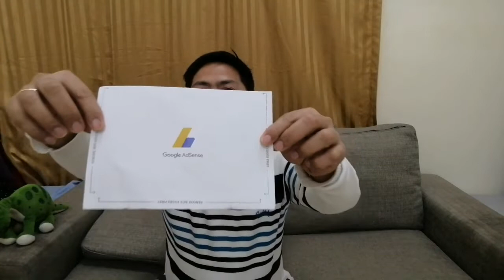RJ21 VLOG SIGNING OFF!